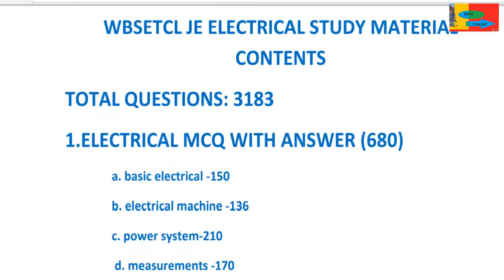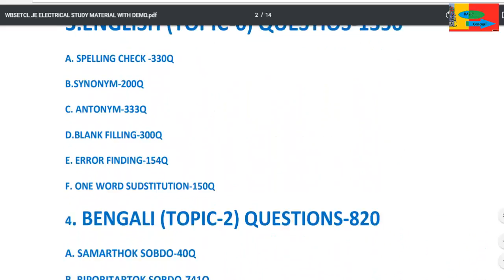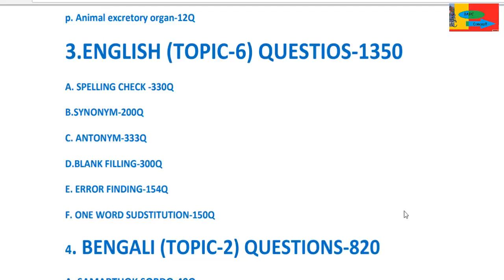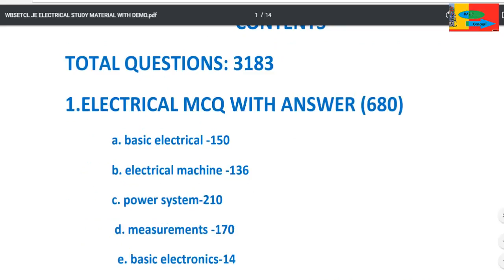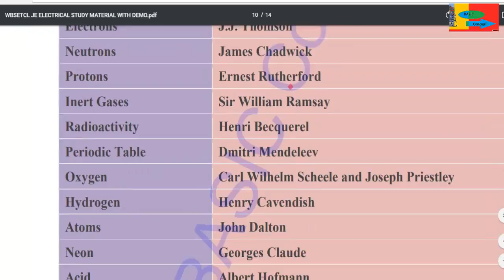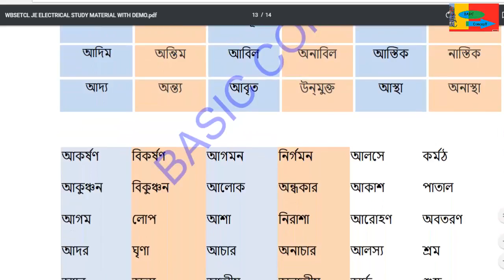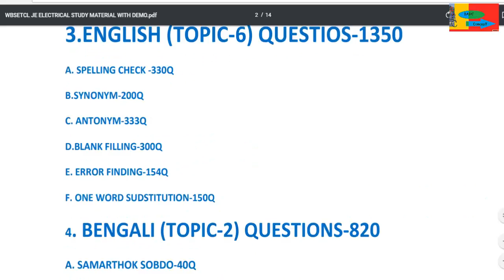WBSETCL JE ELECTRICAL SUGGESTIVE NOTES || IMPORTANT MCQ & TRICKS INCLUDED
WBSETCL JE ELECTRICAL 2021 SUGGESTIVE STUDY MATERIAL

TOTAL PAGES : 430 PRICE OF THESE PACKAGE :Rs. 397/TOTAL COPY : 50
 If you interested to buy ,
OR to Direct Buy
2. Pay via Googlepay / phonepe / Paytm ( 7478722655) and send me screenshot . Then I will send you the pdf through 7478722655 .